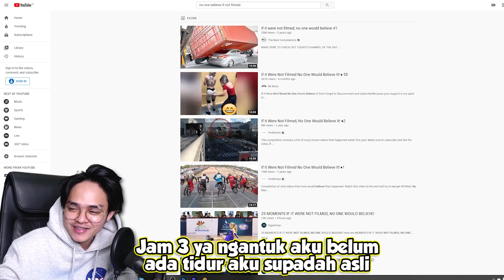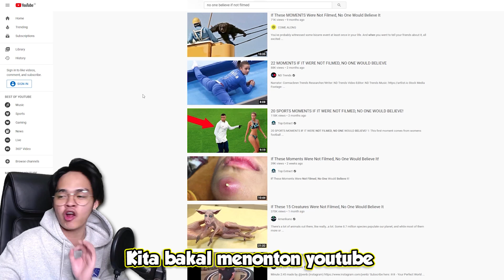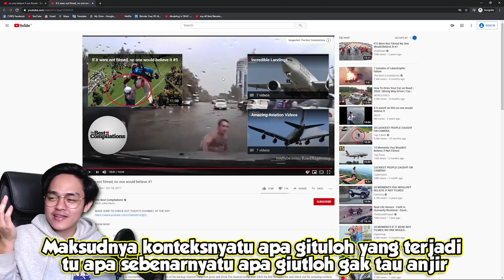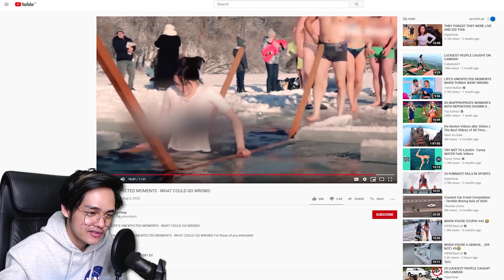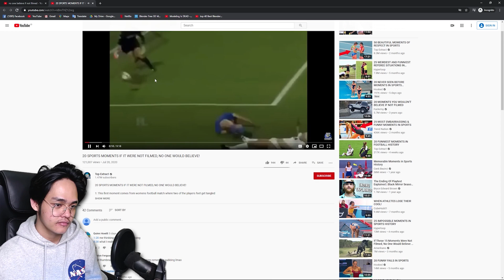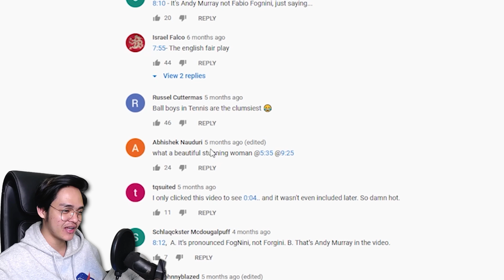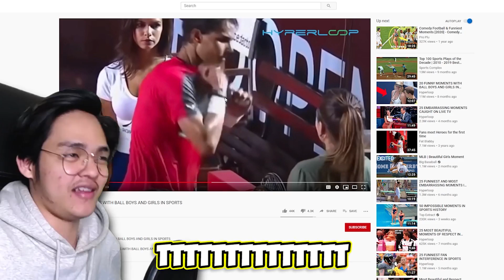VIDEO YG GAMUNGKIN DIPERCAYA KALAU GAADA PIDEONYA